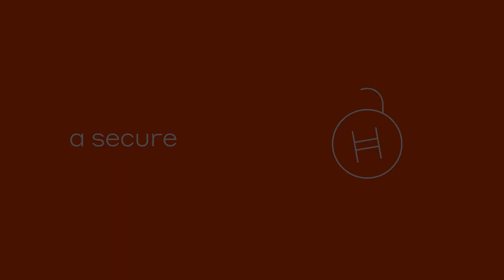Hedera18: Event Livestream, Pricing Updates, & New Hackathon Cities Announced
This week, Mance Harmon, Co-Founder and CEO, provided a quick update on Hedera18, our first hashgraph developer conference, including a free global livestream of the conference, new conference pricing, and 4 additional hackathon locations.